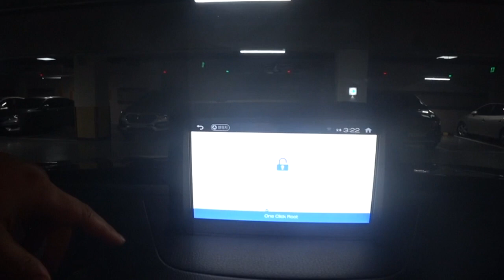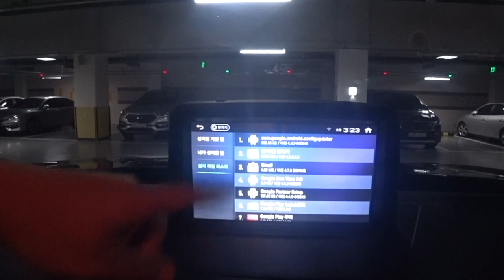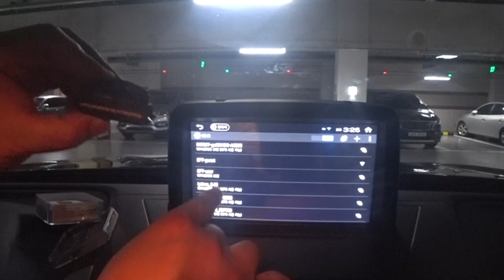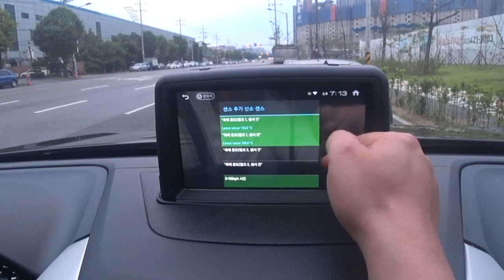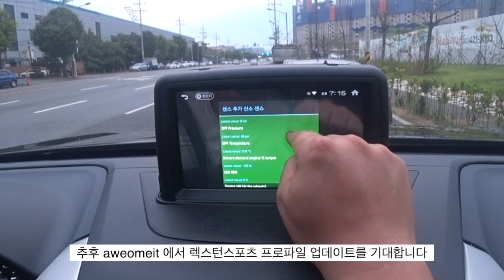렉스턴스포츠 안드로이드 네비게이션에 obd2 연결하기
렉스턴스포츠에 장착된 안드로이드 기반 네비게이션을 통해 자동차 정보를 볼 수 있는 obd2 를 장착했습니다.
제품은 vgate pro 라는 제품이고요, 일반적으로 obd2를 이용한 자동차정보 조회 제품과 동일한 성능을 발휘합니다..

다만, 차이가 있다면 특정 차종에 특화된 세팅이 되어진 기성품(제품)과 달리,
직접 본인차에 맞는 프로파일을 찾아 적용 시켜야 하고,

아직 렉스턴스포츠의 경우는 프로파일이 없다는 점이 아쉬운 부분입니다.

어플리케이션 또한 범용으로 쓸수있도록 만들어져 있어
기능은 훨씬 많고 다양하나, 꼭 필요한 정보만 세팅되어있고
딱 설치하면 신경쓸일 없는 기성품과는 차이가 있습니다.

본인이 조금 발품을 파는 고생을 하긴 하지만, 안되는 기능은 없습니다.
또한, obd2 신호를 주는제품이 1만원 전후인 만큼
가성비 또한 훌륭하다고 볼 수 있죠

아이나비 m300에 vgate pro 설치 하는 모습 보시죠